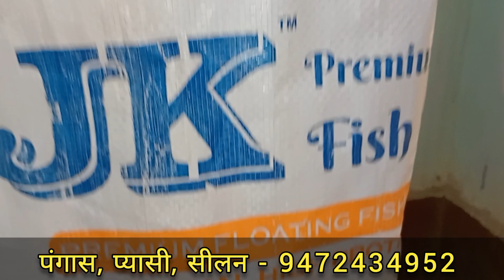कम लागत में प्यासी मछली पालन || पंगेसियस मछली पालन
Pungesius Fish Farming